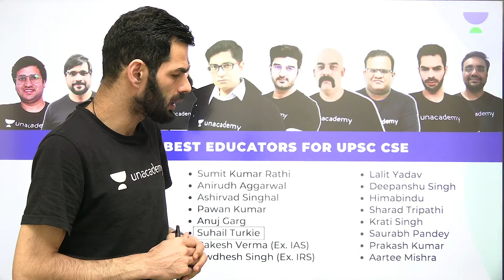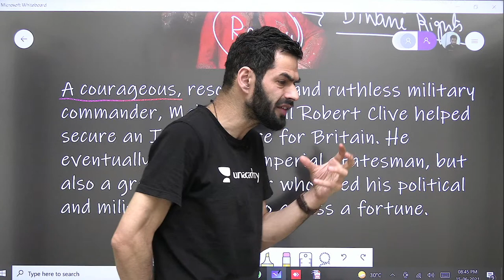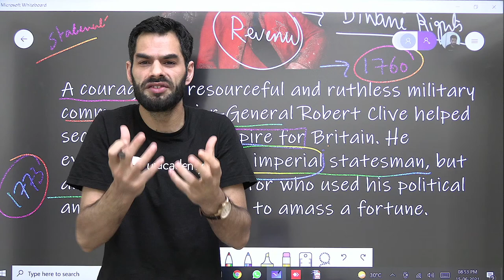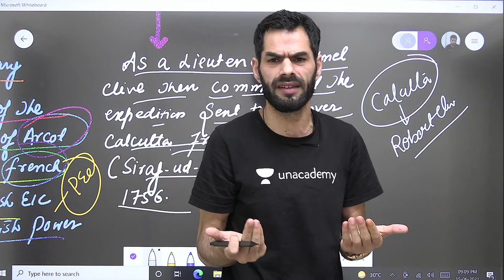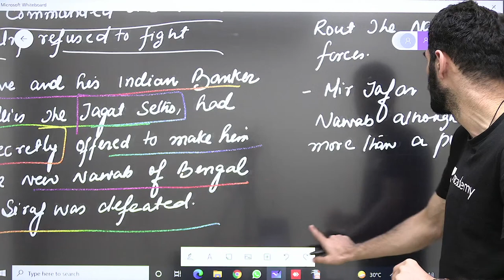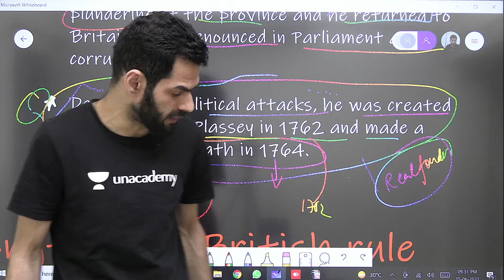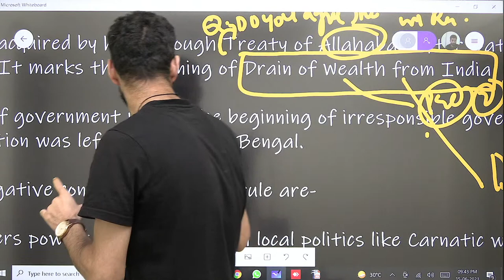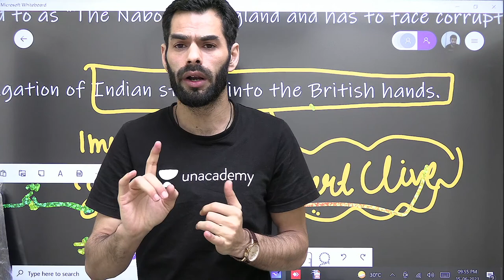Robert Clive The Nabob General | Modern Indian History | Crack UPSC CSE 2021/2022/23 | Suhail Turkie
This session is about Robert Clive The Nabob General | Modern Indian History by Suhail Turkie sir. Do not miss any of these lectures as these are very important for all the UPSC CSE 2021/2022/2023 aspirants.

Suhail Turkie and more top educators are teaching live on Unacademy.

Unacademy Subscription Benefits:

1. Learn from your favourite Educator
2. Dedicated DOUBT sessions
3. One Subscription, Unlimited Access
4. Real-time interaction with Educators
5. You can ask doubts in the live class
6. Limited learners
7. Download the videos & watch offline